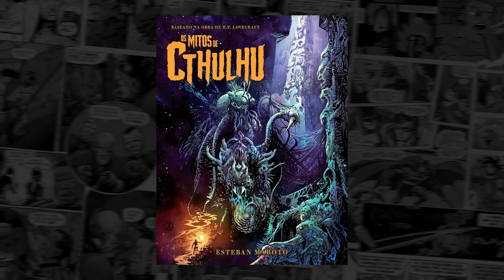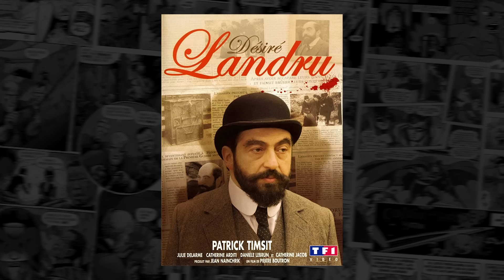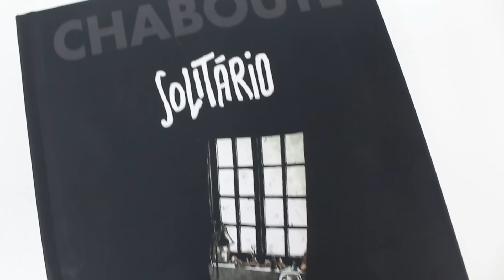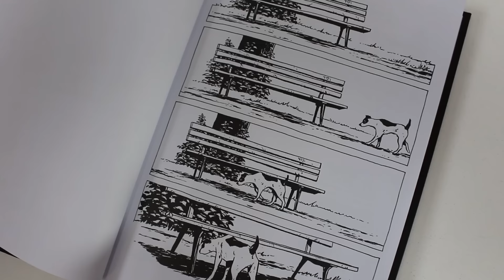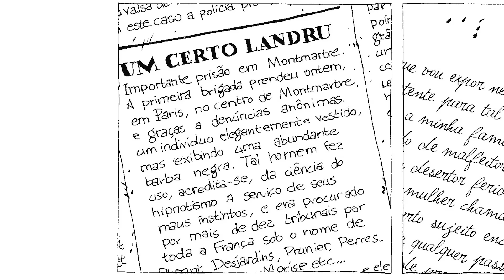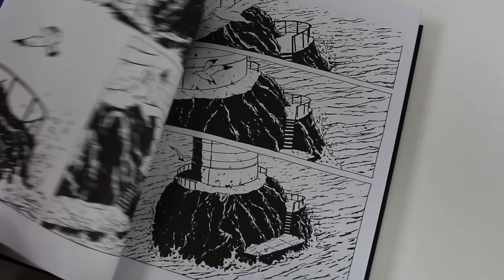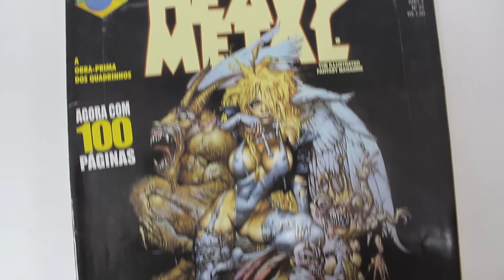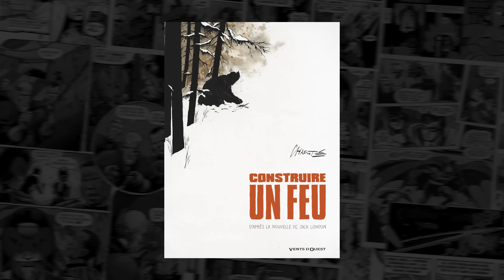A HQ sobre o maior serial killer da França: HENRI DÉSIRÉ LANDRU, do Chabouté | Pipoca e Nanquim #402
✨ ESPADAS & BRUXAS, cupom ESPADAS25 (até 16/10)
✨ O ÚLTIMO VOO DAS BORBOLETAS, cupom BORBOLETAS15 (até 18/09)
✨ TARTARUGAS NINJA volumes 1 e 2 (o segundo na pré-venda***)

Em 2017, a editora Pipoca & Nanquim lançou seu terceiro livro, Moby Dick, uma adaptação do clássico homônimo de um dos maiores escritores norte-americanos da história, Herman Melville. Embora fosse um livro de beleza ímpar, o nome de seu autor tinha pouca ressonância junto ao público brasileiro: Christophe Chabouté. Naquela época, mal poderíamos imaginar que esse genial francês se transformaria em um dos quadrinistas mais vendidos da editora, protagonizando uma vez por ano uma obra de extremo sucesso em nosso catálogo. Hoje, Chabouté tornou-se amplamente popular entre os fãs de quadrinhos brasileiros e seu nome virou sinônimo de qualidade e de obras que fogem ao lugar-comum, portanto, é com enorme orgulho que o PN anuncia sua nova pré-venda, a surpreendente HENRI DÉSIRÉ LANDRU. Prepare-se para conhecer a história do maior serial killer da França, contada de uma maneira que só Chabouté seria capaz de fazer.

SINOPSE DO QUADRINHO:
Chabouté, o reverenciado autor de Solitário, Um Pedaço de Madeira e Aço e da adaptação Moby Dick, apresenta mais uma obra que ressalta toda a versatilidade de seu talento: Henri Désiré Landru, sobre o assassino em série que chocou os franceses no início do século XX.

Num momento conturbado, em que a França estava mergulhada na Primeira Guerra Mundial e o povo se encontrava fragilizado pela criminalidade e pela falta de recursos, Henri Désiré Landru, um vigarista profissional acostumado a aplicar golpes e pequenos estelionatos, se viu no cenário ideal para cometer seus piores crimes e enriquecer ilicitamente.

Após seduzir e ganhar a confiança de viúvas de soldados mortos na guerra, ele as assassinava para ficar com todo o seu dinheiro e pertences. Landru atuou por anos sem ser pego pela polícia e tornou-se o assunto mais comentado pela imprensa da época, ávida por notícias macabras e sensacionalistas que desviassem a atenção do povo de questões políticas relevantes. Ao todo, ele foi culpado pela morte de dez mulheres e um adolescente, mas estima-se que possa ter cometido muitos mais crimes.

A edição, que traz a história completa, tem acabamento de luxo, com formato grande, capa dura com verniz localizado, lombada redonda e 148 páginas em preto e branco, impressas em papel offset de alta gramatura.